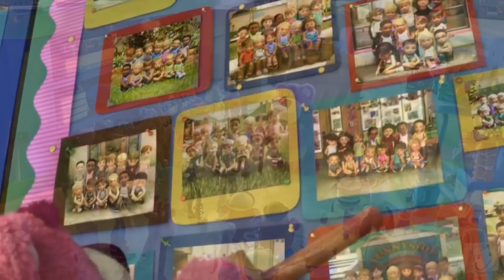The Toy Story Trilogy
I made this because Toy Story means alot to me, This is a tribute of Disney-Pixar Toy Story Trilogy showing a montage with the great Randy Newman score of the story. with great adventures of Woody And Buzz Lightyear. from Sid house to Als Toy barn to Sunnyside. soundtrack When she Loves Me by SimplyLeoder